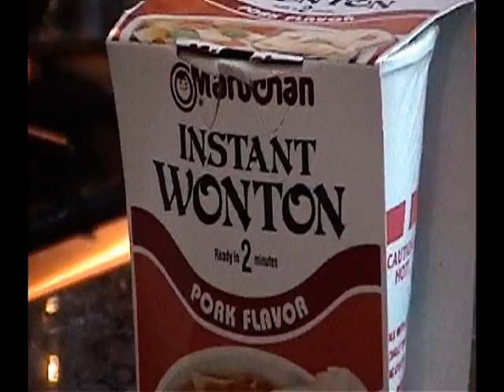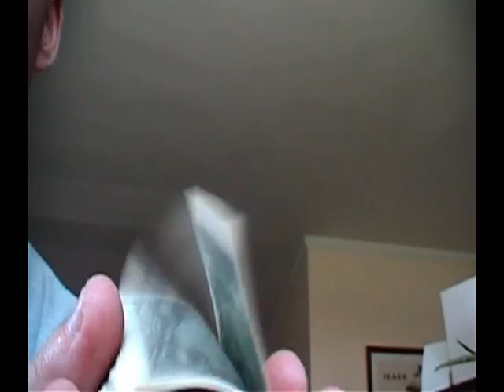Asian Pride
some cursing but its funny watch